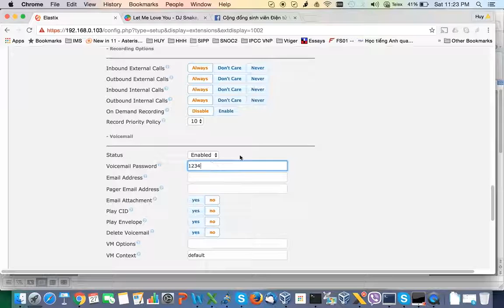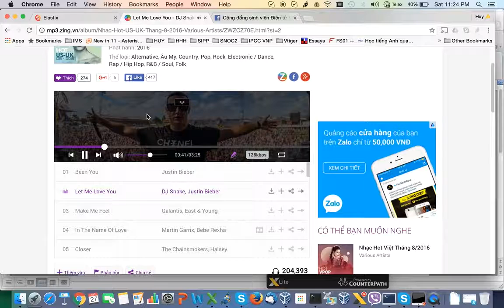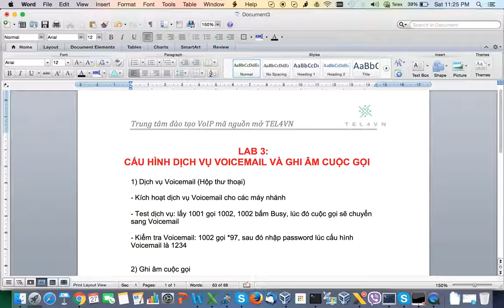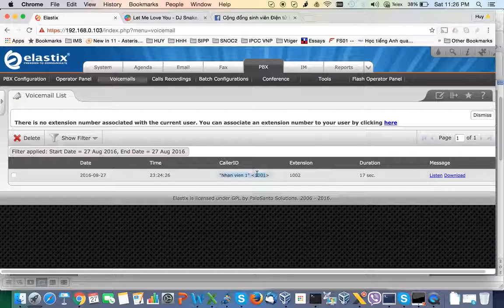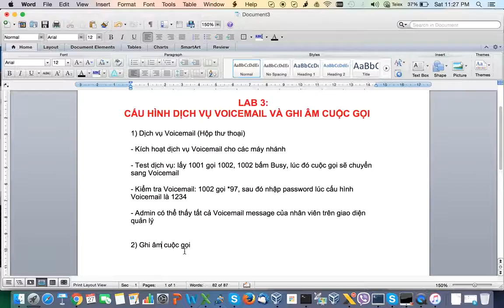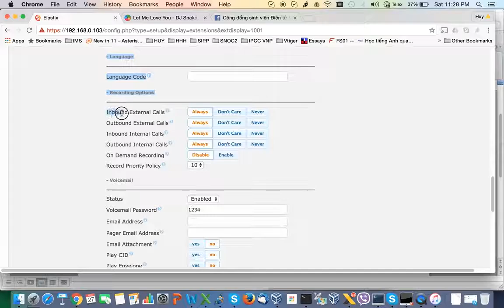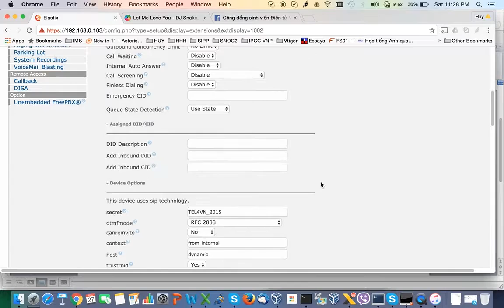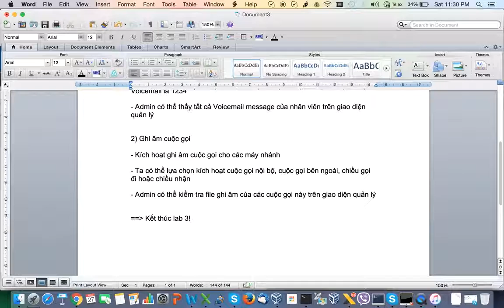[TVOA-LAB] Hướng dẫn thực hiện Lab 3: Khai báo dịch vụ Voicemail và ghi âm cuộc gọi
Sinh viên Viễn thông và mạng máy tính ra trường làm gì ? Làm sao để trang bị kiến thức thực tế khi còn đang học? Đó luôn là những trăn trở của các bạn sinh viên ngay cả sau khi tốt nghiệp.

Hiểu được vấn đề đó cùng với kinh nghiệm làm việc tại một doanh nghiệp viễn thông ở VN, mình sẽ hướng dẫn các bạn tự trang bị các kiến thức cần thiết phục vụ cho các môn chuyên ngành cũng như đi tìm việc sau này.

Đối tượng phù hợp là sinh viên năm 2, năm 3 nhưng ngay cả sinh viên năm nhất cũng có thể học được, chỉ cần có kiến thức căn bản về mạng máy tính và Internet.

Nói về Viễn thông thì có khá nhiều mảng: vô tuyến, truyền dẫn, mạng viễn thông, trong đó chúng ta sẽ tập trung trao đổi phần mạng viễn thông vì mảng này các bạn sinh viên có thể tự xây dựng hệ thống Lab ngay trên máy tính của mình.

Chúng ta sẽ vạch ra kết hoạch thực hiện, bắt đầu xây dựng một tổng đài nội bộ cho doanh nghiệp. Các bước cụ thể như sau:

- Xây dựng tổng đài nội bộ sử dụng Elastix, đây là 1 hệ thống mà hầu hết doanh nghiệp nước ta đang sử dụng

- Khai báo máy nhánh cho nhân viên, thực hiện cuộc gọi nội bộ

- Cấu hình hộp thư thoại

- Ghi âm cuộc gọi

- Kết nối với nhà mạng để từ tổng đài nội bộ có thể gọi ra di động, điện thoại bàn

- Cấu hình dịch vụ chuyển cuộc gọi

- Cấu hình lời chào khi khách hàng bên ngoài gọi đến

- Cấu hình dịch vụ gọi nhóm

- Định tuyến cuộc gọi theo thời gian

- Cấu hình hàng đợi, khi các nhân viên bận thì chuyển khách hàng vào hàng đợi nghe nhạc chờ

- Cấu hình dịch vụ Conference

- Troubleshoot các lỗi thường xảy ra với tổng đài nội bộ

- Phân tích bản tin, phân tích luồng cuộc gọi

- Bảo mật hệ thống tổng đài

Để học được thì các bạn cần có máy tính, tốt nhất là khoảng 4G Ram, hệ điều hành 64 bit và cài phần mềm tạo máy ảo Virtualbox.

Lab 1: Setup tổng đài nội bộ Elastix

- Download máy ảo chứa tổng đài nội bộ mà mình đã cài đặt sẳn tại link sau

- Import máy ảo vào Virtualbox

- SSH vào server với tài khoản root/tel4vn

- Kiểm tra ip server

- Mở trình duyệt với ip của server và login bằng acc: admin/tel4vn

Làm đến đây là xong nhiệm vụ của Lab 1 nhé cả nhà!

Các bạn cũng nên xem thêm Elastix là phần mềm gì để có kiến thức tổng quan về nó luôn nhé